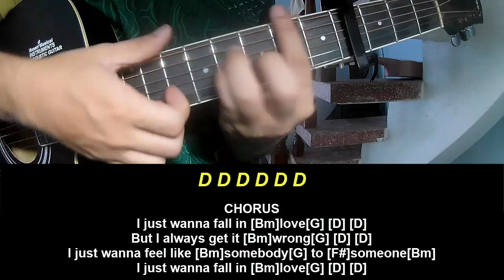Play Guitar Along Natalie Jane Somebody to Someone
Today, I will share with you Play Guitar Along Natalie Jane Somebody to Someone